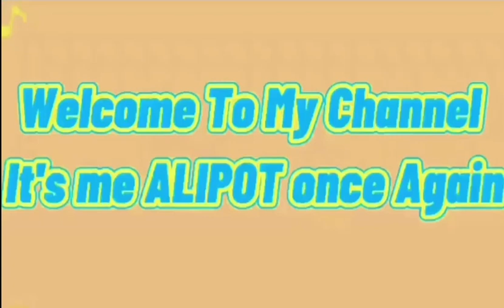PART ll ANG PLANO NE SEN.PACQUIAO 2021 | PANGULONG DU30 LUBOS NA HUMANGA SA PLANO NE SEN.PACQUIAO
ANG PAG BAHAGI NE SEN PACQUIAO SA KANYANG PLANO NGAYONG 2021
AT SANA AY MAG KAISA ANG BAWAT PILIPINO PARA SA IKAKAUNLAD NG BANSANG PILIPINAS.